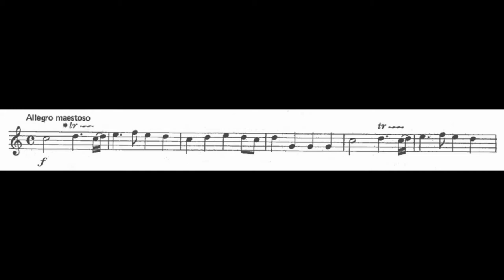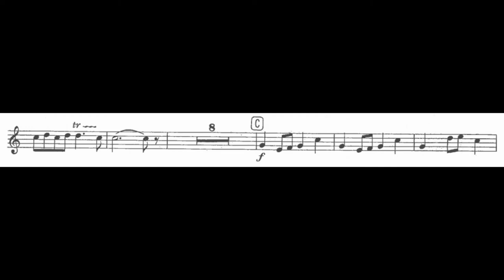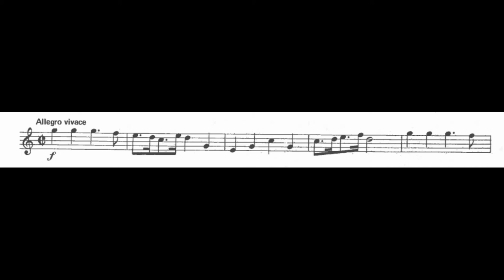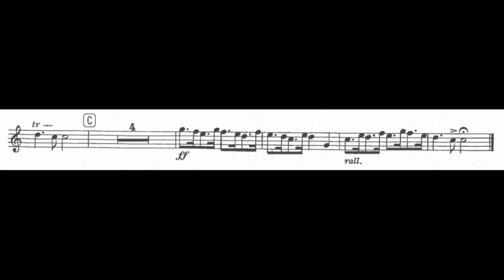TWO PIECES FOR TRUMPET by Henry Purcell - Dave Kosmyna, trumpet & Andreea Roxana Lee, piano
Two Pieces for Trumpet by Henry Purcell (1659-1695)
arr. Herman Vincent
 I. Trumpet Voluntary 0:06
 II. Trumpet Tune 3:07

Dave Kosmyna, trumpet
Andreea Roxana Lee, piano

Recorded in Snyder Recital Hall, Presser Music Building at Ohio Northern University on July 10, 2019. Solo part recorded on a Vincent Bach Stradivarius Bb trumpet ML bore with 37 Bell, #6 lead pipe using a Bach #3 mouthpiece with a #24 back bore and #23 throat. Accompaniment recorded on a Model I Bechstein concert grand piano.